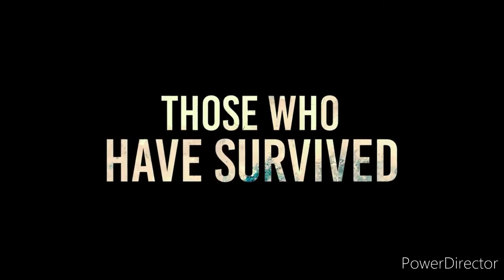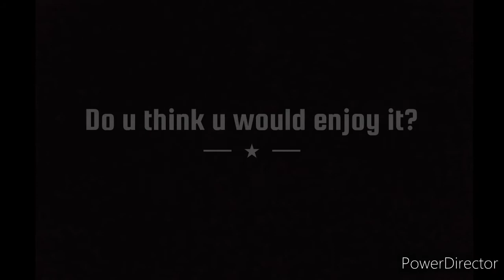Review Film A Quiet Place✨